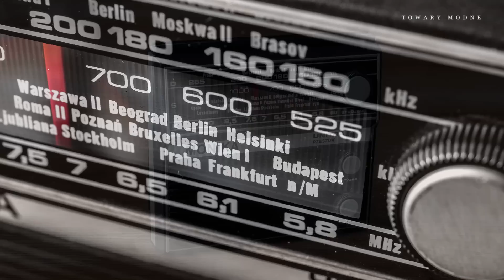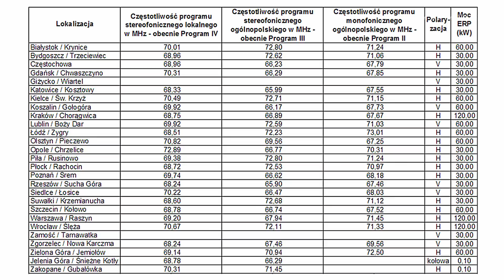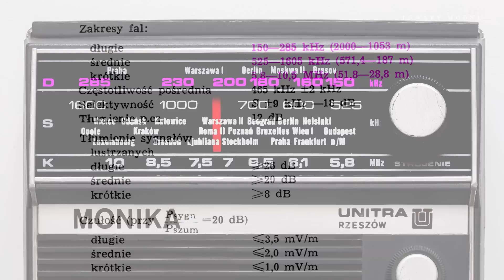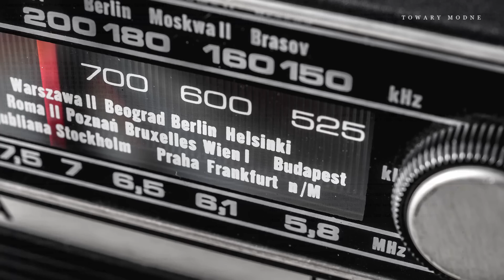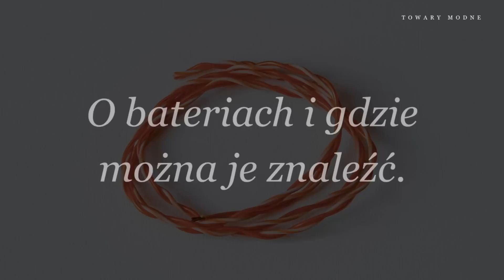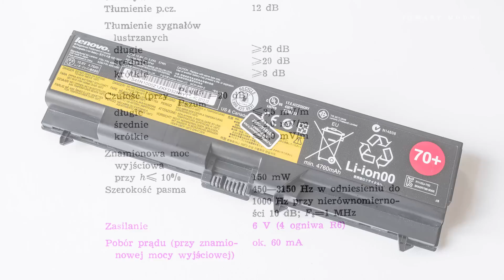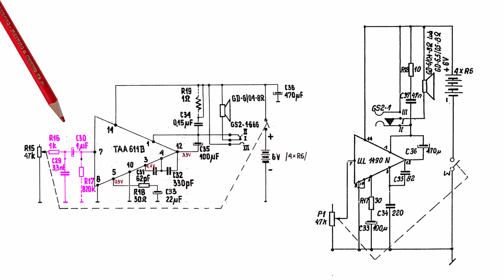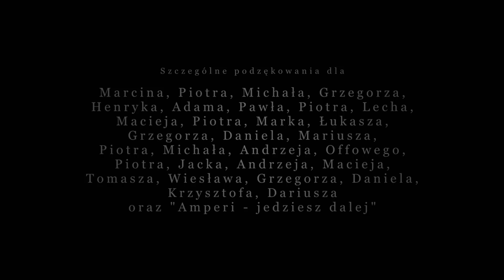Radio AM: zakresy na trudne czasy [TOWARY MODNE 101]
O radiu, które przetrwa największe kryzysy. O nietypowych źródłach zasilania. Jak odbierać fale długie, średnie i krótkie i jak walczyć z zakłóceniami? O radyjku MONIKA MOT722